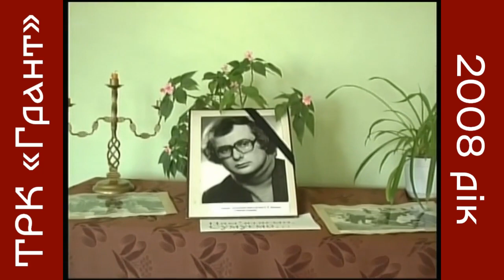Пам'яті Станіслава Клименка - ТРК Грант - 2008 рік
Телесюжет ставищенської ТРК «Грант» про кінорежисера Станіслава Клименка (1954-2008), творця 12-серійного українського історичного кіносеріалу «Тарас Шевченко. Заповіт» (1992—2005) та художнього фільму «Поет і княжна» (1999) про взаємини Тараса Шевченка (Т.Денисенко) і княгині Варвари Рєпніної (Г.Стефанова).